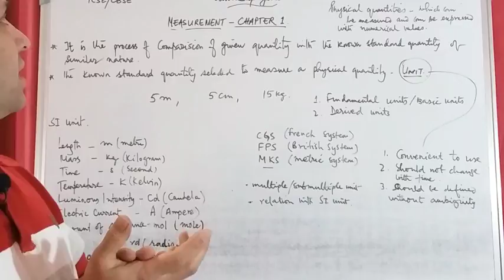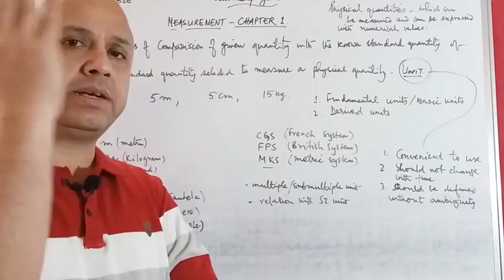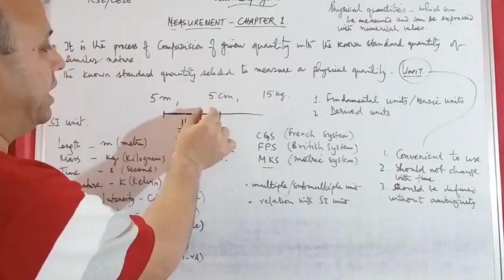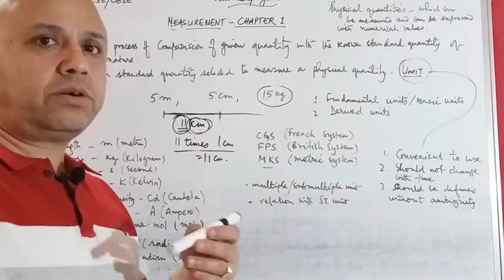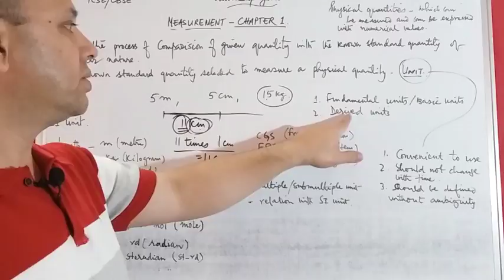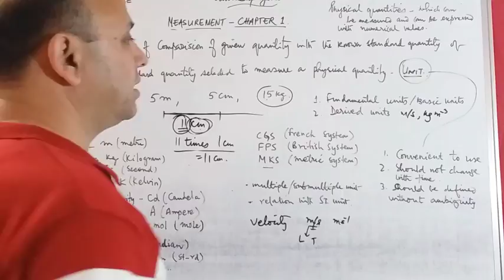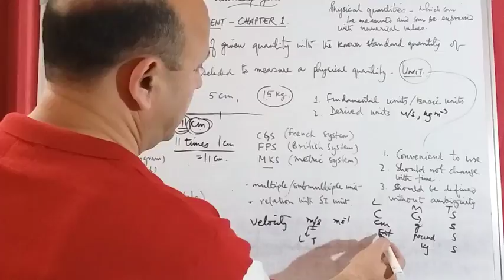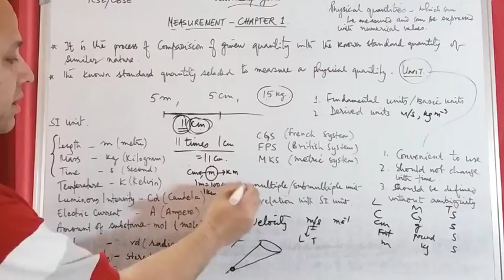PHYSICS, MEASUREMENT PART 1, CLASS 9, 11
Watch this video to know the meaning of measurement ,unit and different systems of units.